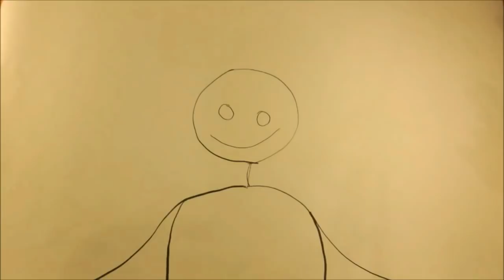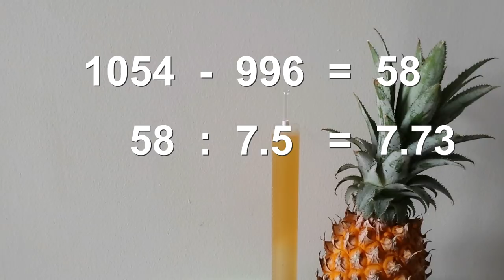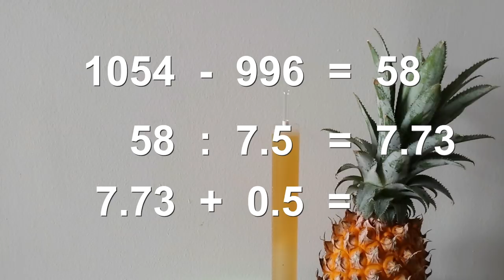Pineapple Wine how to make at home - homemade Champagne style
Here we are to turn another fruit into wine, this time we will use pineapple.
If you like Prosecco or sparkling wine, you have to try this.
Do not miss the explosive finale   ; )

CLEAVER KNIFE

BREAD KNIFE

DAMASCUS KNIFE

BEER KIT

IPA BEER KIT

FERMENTER 30 Liters

STARTER KOMBUCHA